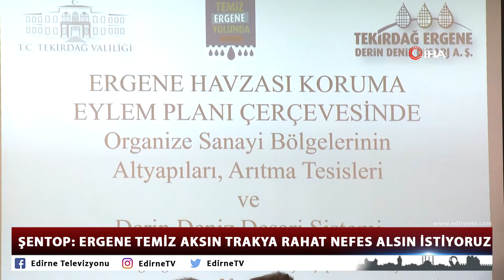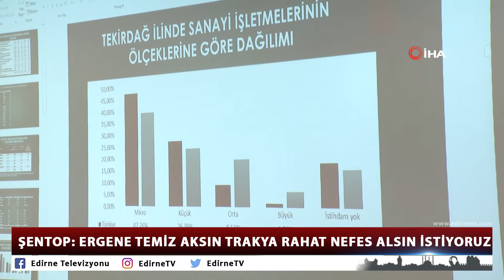ŞENTOP: ERGENE TEMİZ AKSIN TRAKYA RAHAT NEFES ALSIN İSTİYORUZ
TBMM Başkanı Mustafa Şentop, Ergene Havzası Koruma Eylem Planı son durum toplantısına katıldı. Ergene nehri için gayret sarf ettiklerini söyleyen Şentop, “Nasıl ki Haliç imkansız gibi görünse de bir başarı hikayesi oldu, Ergene de öyle olsun diye çalışıyoruz” dedi.